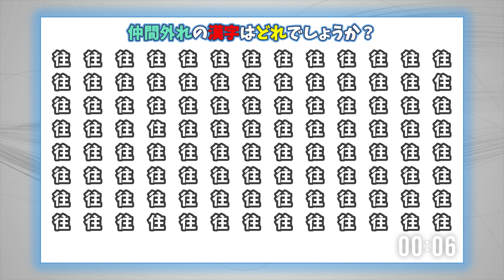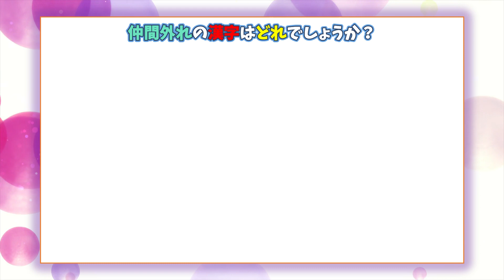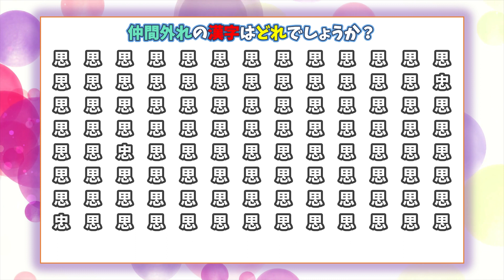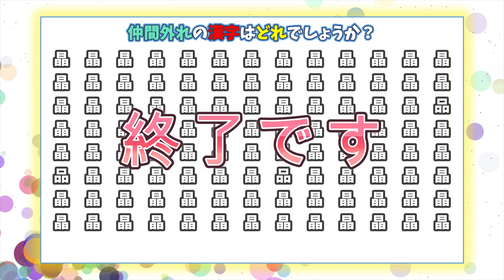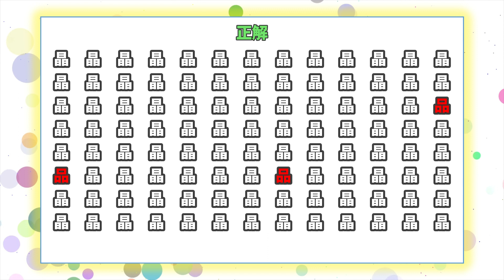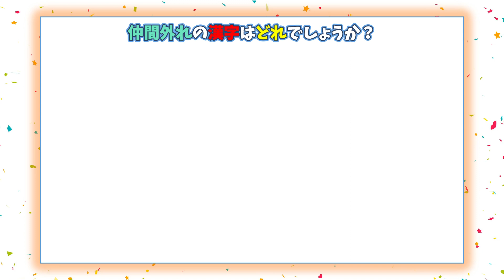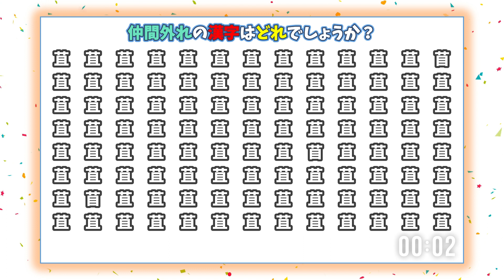【語彙対決】漢字問題バトルロワイヤル